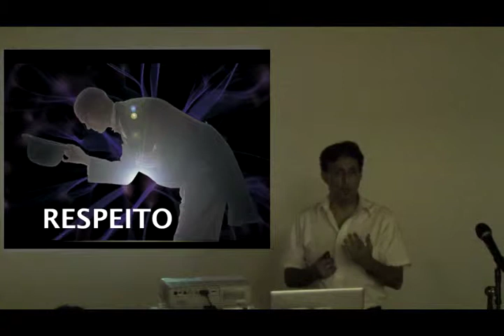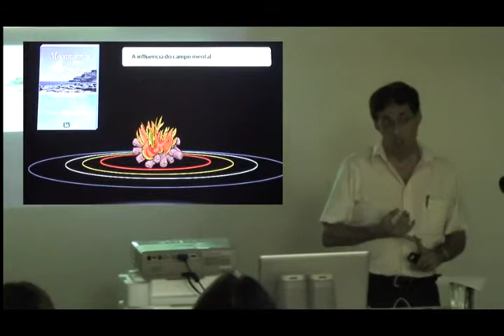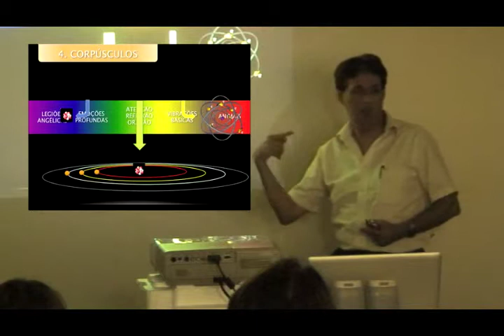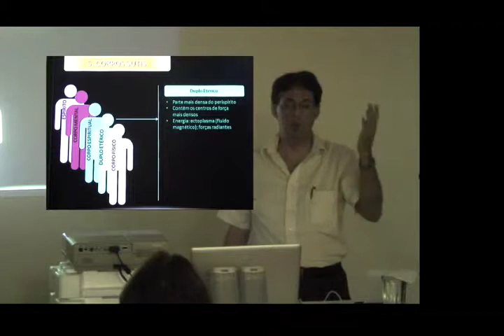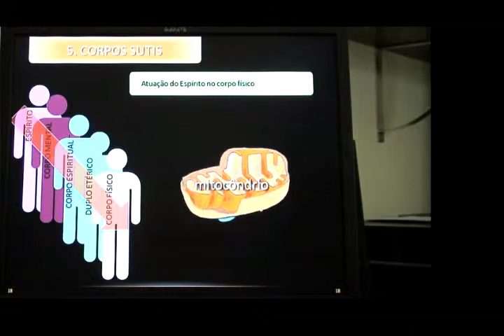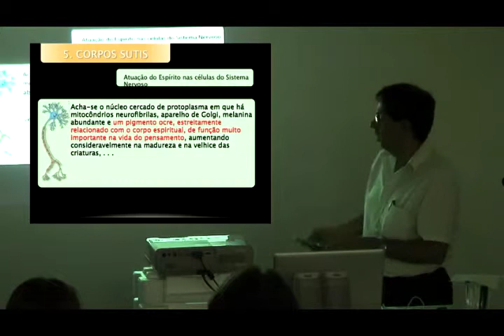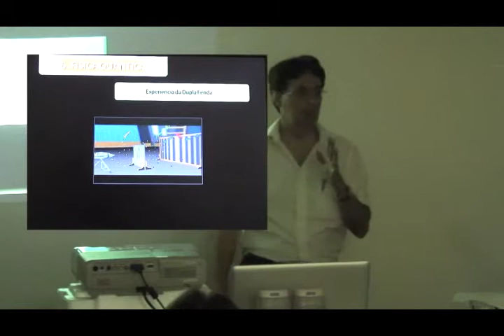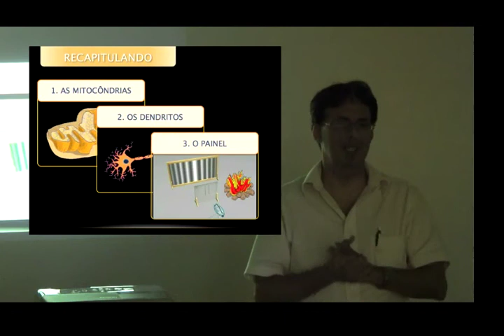Respeito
Palestra proderida por Luiz Lima no Centro Espírita Seeds of Light em Fort Myers, FL USA